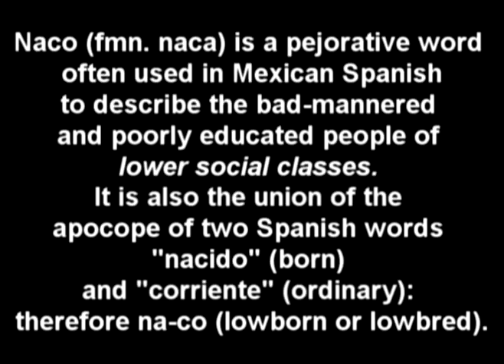Nacos, Bulgares, Degradantes!